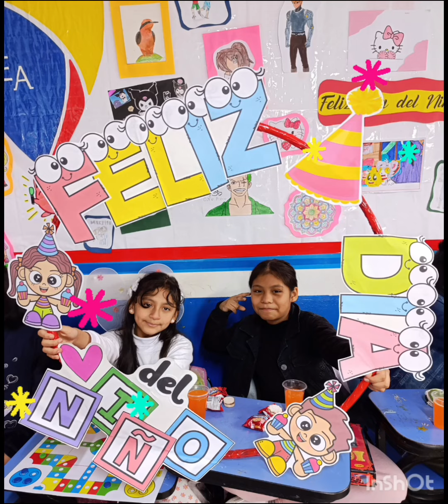VIDEO 5TO PRIM DIA DEL NIÑO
¡5TO de Primaria celebra el Día del Niño con alegría y amistad en el Colegio Elías Aguirre! ✨
Juntos, construyendo recuerdos que durarán para siempre. 👫